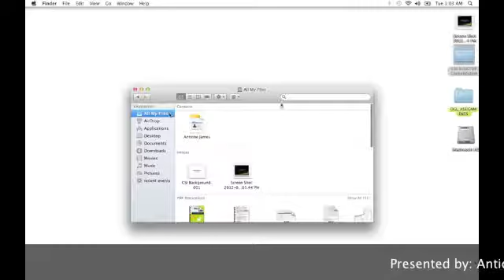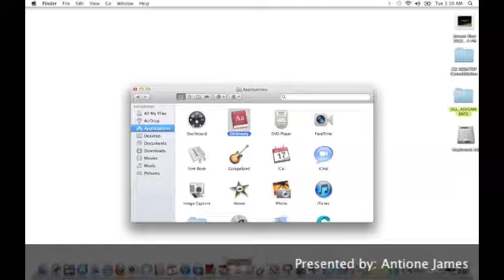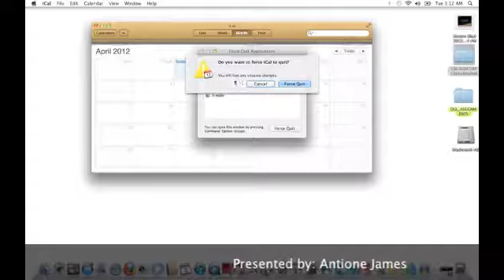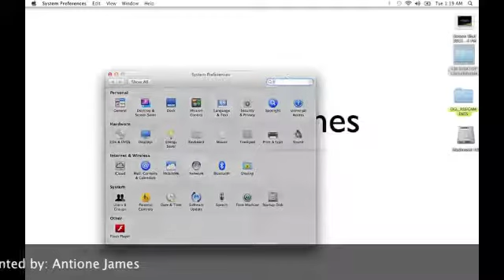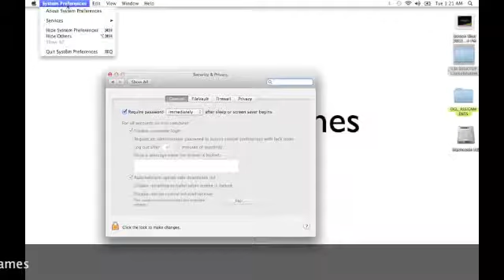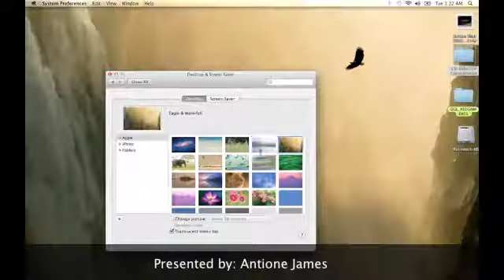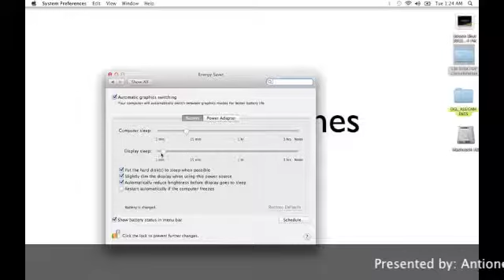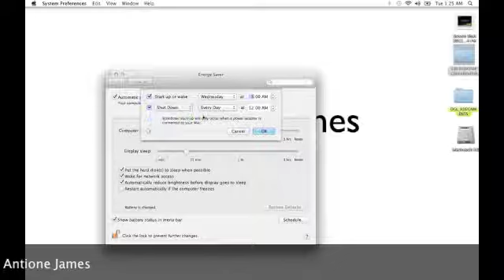Instructional Podcast.m4v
Video on how to use some of Apple Mac's programs